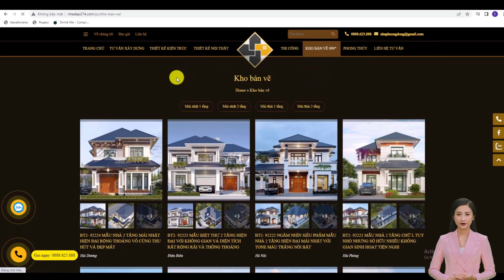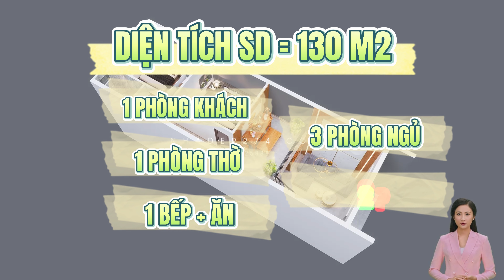G -2204 MẪU NHÀ PHỐ GÁC LỬNG 1 TẦNG MỚI PHONG CÁCH HIỆN ĐẠI ĐANG GÂY SỐT VỚI CHI PHÍ HỢP LÝ